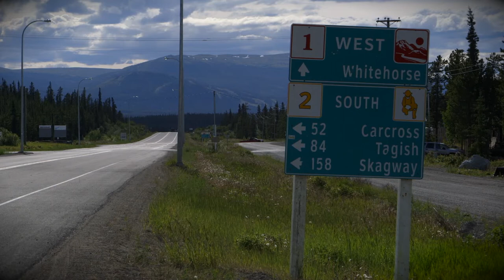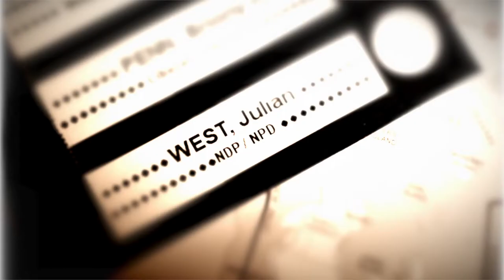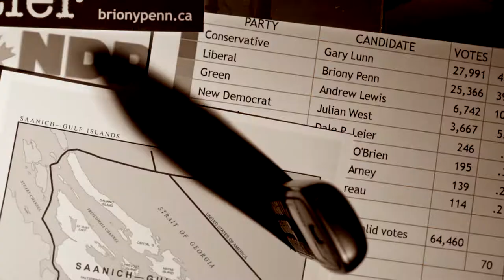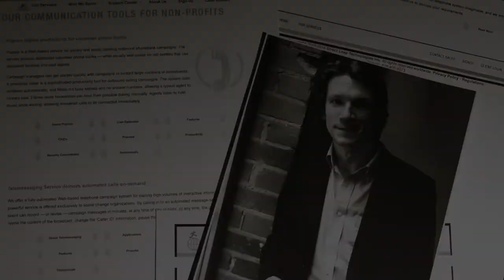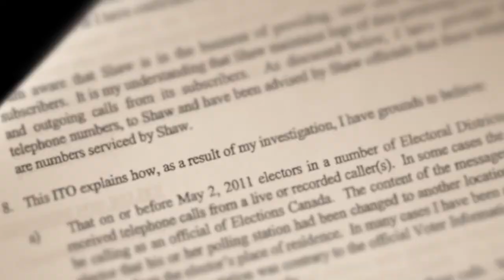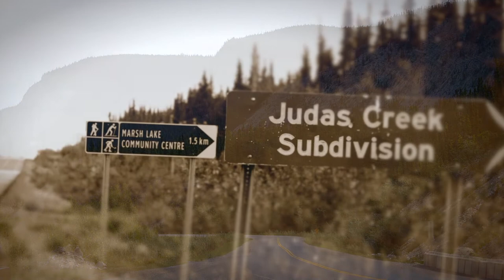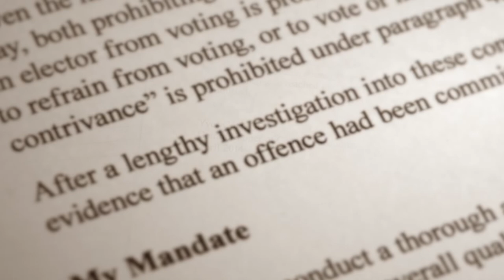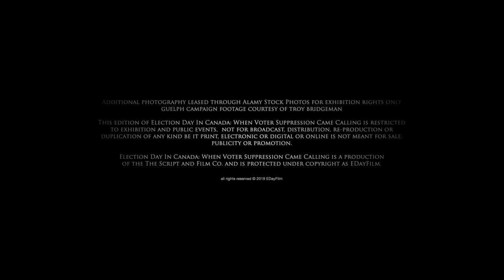E-DAY CANADA: WHEN VOTER SUPPRESSION CAME CALLING by Documentarian Peter Smoczynski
Foreword by Michael Keefer Professor Emeritus Un. of Guelph, and author

"The common evidence based wisdom in this country is that independent documentary film-making is dead, that investigative journalism is on its last legs, and that Canadian democracy is mortally ill.

Peter set out to refute that collective wisdom by making a hard edged wholly independent documentary film based on his own first-rate investigative work, that would analyse, anatomize, and make comprehensible to Canadians a major attack, in 2011, upon the electoral system that is a key component of our democracy.

Stubborn? well, yes. But as the proverb goes, "Ant dead fish can float with the current."

Peter entered this project without financial backing from institutional sources of any kind and with no indication as to how his film might be distributed. All he had going for him was his intimate knowledge and love of the craft, back by decades of experience in first-rate work work as a filmmaker, scriptwriter and journalist.

You'll be aware and you'll have some appreciation of the cumulative power of the story that emerges out of this film.

The people whose words are woven into this story - former Chief Electoral Officer Jean-Pierre Kinsley, pollster Frank Graves, lawyer Steven Shrybman,  former leader of the NDP Tom Mulcair, Green Party Leader Elizabeth May, Former federal  Liberal MP Irwin Cotler, former CPC MP Brent Rathgeber and Inky Mark, and journalists like Stephen Maher, Glen McGregor, Michael Harris and Lawrence Martin  -  know what they are talking about.

And, what takes shape in this film is a dark narrative indeed. It involves  political corruption on a major scale. It involves regulatory and policing agencies that have been variously powerless, indifferent, incompetent, irresponsible or worse.

And it involves a media system that has very largely failed in its duty to investigate high political crimes and infirm the Canadian public of their dimensions and seriousness.

'E-Day Canada: When Voter Suppression Came Calling' is a film about voter suppression professionals who planned months in advance to compromise a highly respected democratic Canadian process and got away with it.

In short, it was the perfect politcally crime."